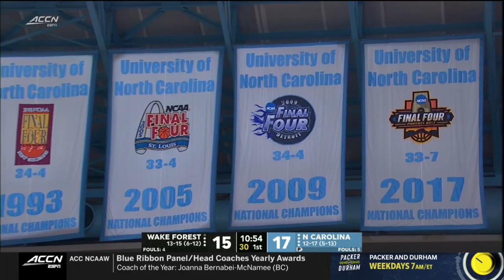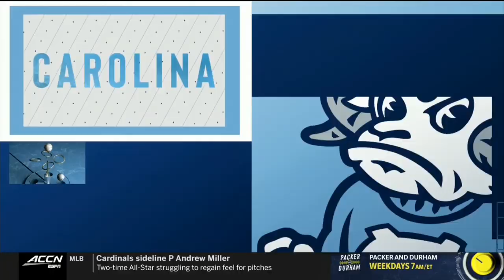Wake Forest vs. North Carolina Full Game | 2019-20 ACC Men's Basketball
The North Carolina Tar Heels defeated the Wake Forest Demon Deacons 93-83 in Chapel Hill on March 3, 2020